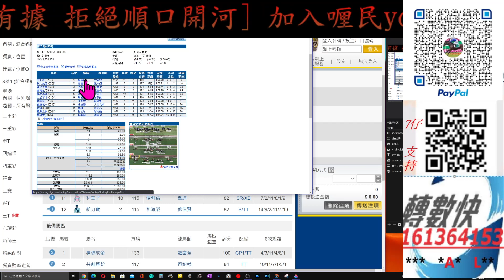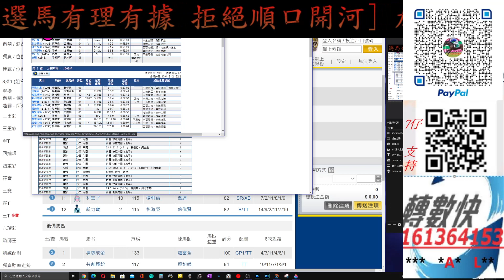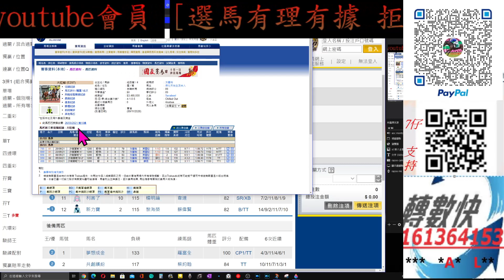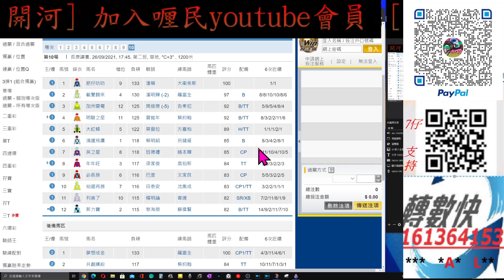【賽馬貼士】2021-09-26 第10塲 莫雷拉 方嘉栢組合 首遇強手 育成賽馬系列 賽馬 喱民 kennie喱民#(市井喱民)